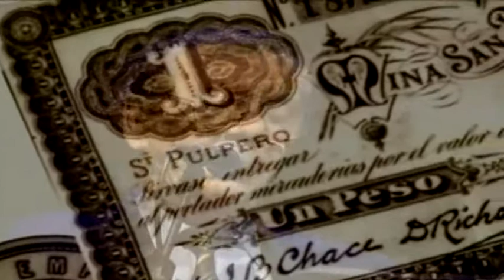Cantata Santa Maria 2 5 Quilapayun